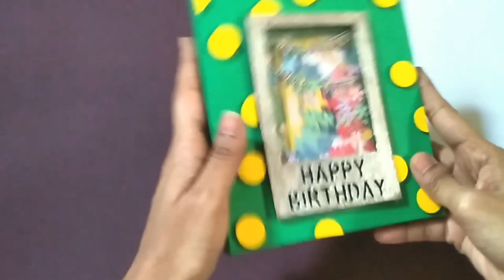Flip Flap Box Album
This album is specially designed to showcase your journey.
Size of the Product : 6 X 4 inches
Photo Qty : 15